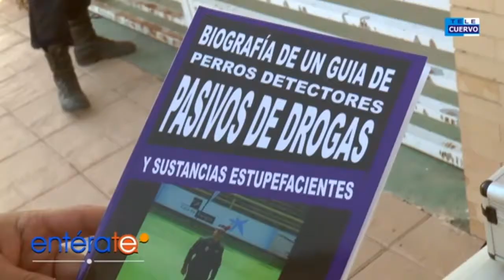"ENTERARTE" CON UCAN CUERVO .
ENTREVISTA EN EL PROGRAMA "ENTERATE" DE LA UNIDAD CANINA DE LA POLICIA LOCAL DE EL CUERVO DE SEVILLA.